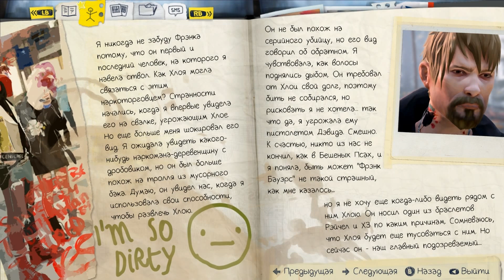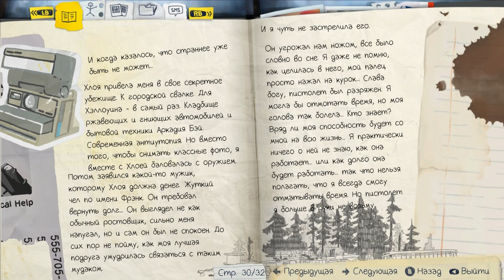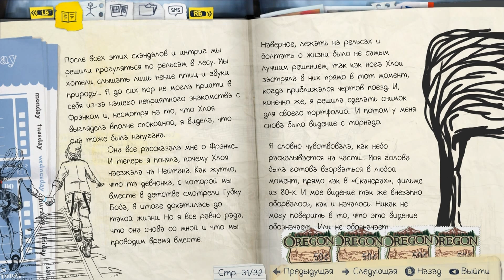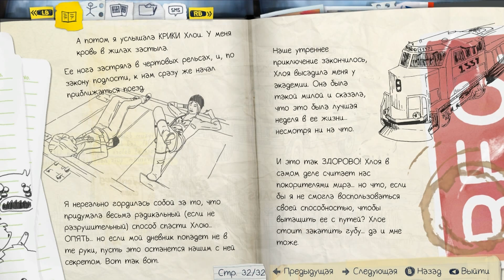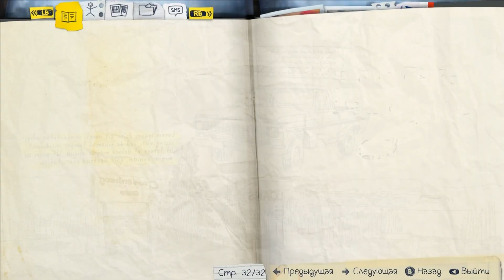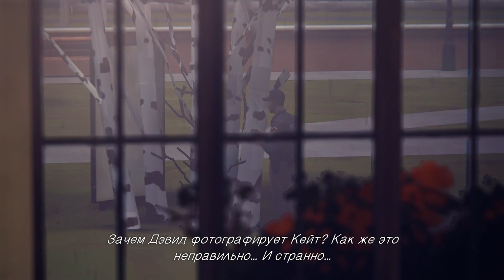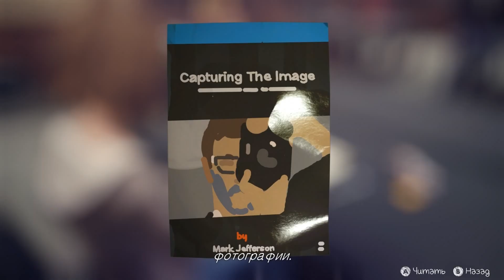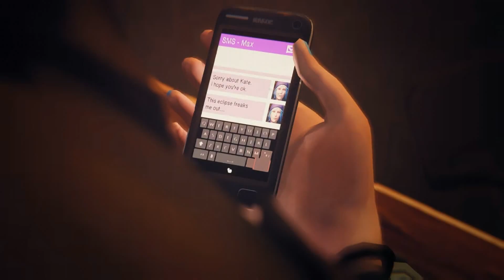Life Is Strange -11- Страшная ТРАГЕДИЯ! (Прохождение)